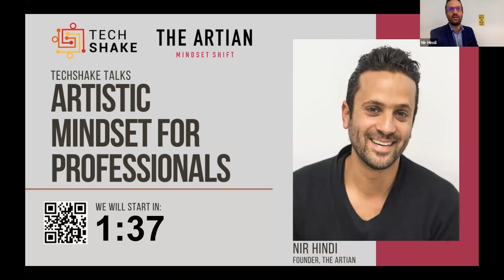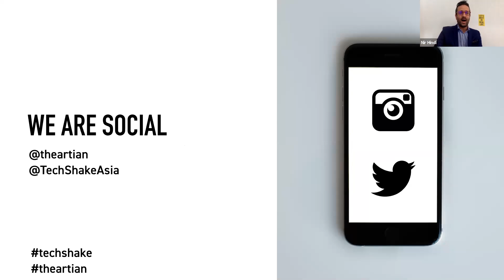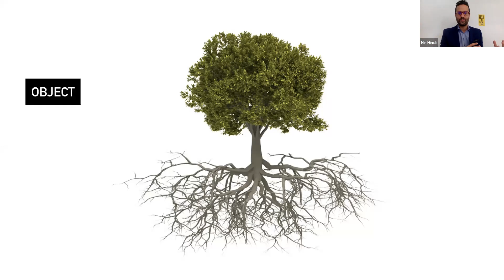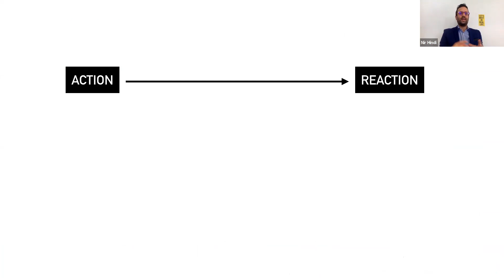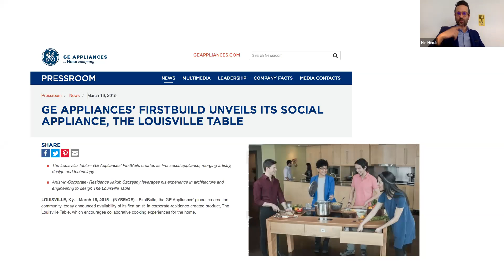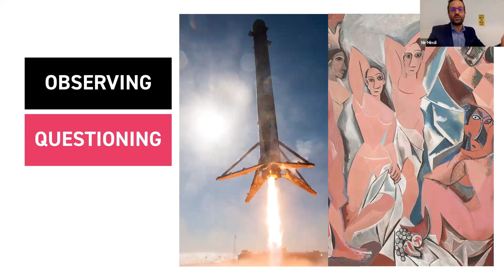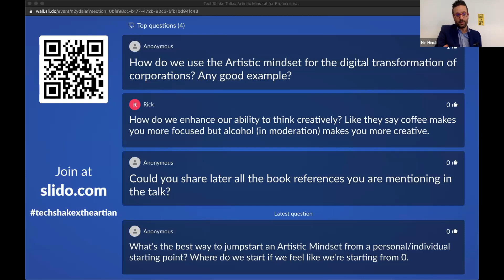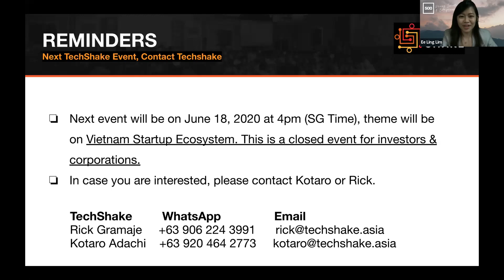TechShake x The Artian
More than ever, the current global epidemic requires us to adopt a different mindset.

If, until today, companies and business professionals were focusing on the efficiency and productivity in their day-to-day, on having the best technologies, or the most sophisticated algorithms, the Corona epidemic has proved that humanity, sensibility, and adaptability are required more than ever.

In this conversation with Nir Hindi, IE Business School professor and the author of the Japanese book Renaissance of Renaissance Thinking – A new paradigm in management, will look into the artistic mindset and its relevance to the business world.